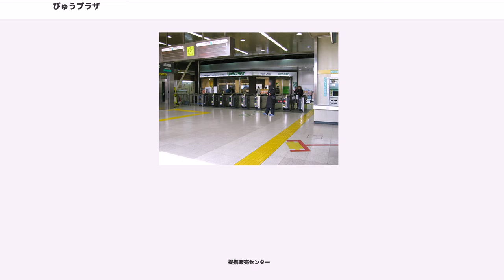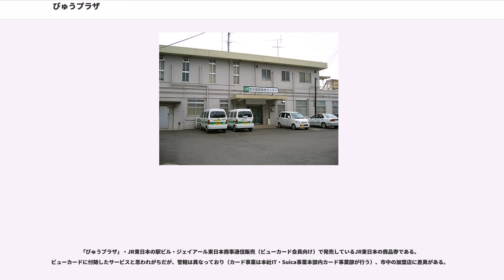びゅうプラザ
びゅうプラザは、東日本旅客鉄道（JR東日本）の旅行センター（旅行業営業所）である。2022年度に全店舗の閉鎖が予定されている。
かつて駅とびゅうプラザは、同じ駅構内にあっても管理者が異なっていた（駅は駅長、びゅうプラザは所長）が、2005年よりスタートした中期経営構想「ニューフロンティア2008」に基づいて2007年4月1日に組織改編がおこなわれ、びゅうプラザは駅長管理下に置かれた。これに伴い、びゅうプラザ所長担当の助役職が新設された。
同時に営業形態や取扱い商品の見直しがおこなわれ、一部店舗においては海外旅行の取扱い廃止や派出所化が実施された。

2007年より八王子駅を皮切りに首都圏を中心とした一部駅では、既存のびゅうプラザとみどりの窓口を統合した新拠点「びゅうプラザ」となり、みどりの窓口と旅行カウンター（旧びゅうプラザ）が同一フロアに併存する構成となった。

1990年代より旧びゅうプラザ（現:旅行カウンター）での就業を前提とした「グリーンスタッフ制度（契約社員）」による募集採用が開始され、管理者や他部門から転勤した社員を除き、殆どのカウンター接客業務はグリーンスタッフで運営している。もともとは旅行業実務のある経験者向けの採用制度であったが、2007年春より、首都圏エリアで駅員の配置を前提にした現業職や、新卒の募集も行われた。

しかし2017年度よりグリーンスタッフの採用を停止すると共に、さらなる店舗の合理化を進め、一部の店舗運営をびゅうトラベルサービスへ移管している。そのため、びゅうプラザはJR東日本の直営店舗と、びゅうトラベルサービス運営店舗の2種類が存在するようになった。

最大で180支店を数えたが、オンライン利用者が大幅に増加するにつれて来店客は大幅に減少した。そのために2010年代に大幅に店舗を縮小し、2019年にはピーク時の4分の1以下になった。さらに、閉鎖店舗を上積みした上で残りの全店をびゅうトラベルサービスに移管し、最終的には2022年3月末に全店舗を閉鎖し、25カ所程度を旅行商品を販売しない訪日客対応などの顧客接点型拠点に転換するとして報道されている。

基本的には駅構内に設置され、自社主催国内旅行商品（「びゅう」「TYO」）や自社後援海外旅行商品（「びゅうワールド」）の販売を行っている。また、旅行販売代理業として、ANAセールス（国内海外）、ビッグホリデー、ジャルパック（国内海外）、「ルックJTB」などのJTB系海外旅行各社、近畿日本ツーリストグループ（海外）、日本旅行（海外）などの商品も取り扱っている。ただし「ぷらっとこだまエコノミープラン」を含めジェイアール東海ツアーズ主催の各種商品は取り扱っていない。

なお、「みどりの窓口」と同等にJR券の購入も可能であるほか、旅行代理店として航空会社の発券端末を設置し、JAL・ANA系航空会社の航空券の発行も可能であったが、2011年に一部の店舗を除き国内航空券の取り扱いを中止した。（JAL/ANA系の航空機利用のパックツアーは取り扱っている）

1990年代にビッグホリデーとの業務提携により、同社と契約している中小の旅行代理店へ「びゅう国内旅行商品」の販売取次を行っている。また、2007年秋頃まではビッグホリデー子会社のコミュニティネットワーク取扱いのコンサートチケットの販売を「チケットびゅう」の名称で行っていた。

1998年の「JR東日本アートセンターJR東日本アートセンター四季劇場［春］・JR東日本アートセンター四季劇場［秋］」こけら落とし公演より、劇団四季東京公演のチケットを、びゅうプラザで発売している。2007年度までは「JR東日本四季劇場予約センター」で電話予約をし、びゅうプラザで購入・受け渡しする制度が主流であったが、2008年4月より制度改定により、電話ではクレジットカード決済による自宅配送になった。JR東日本の専用座席枠で販売しているため、劇団四季の直販や他のプレイガイドで売切の場合でもJR東日本分では僅かに残っている場合が多い。なお、東京地区の四季専用劇場以外の公演（全国公演・名古屋・京都・大阪・福岡）は取扱いがない。

一部支社では「びゅうプラザ」のほかに国内旅行のみ取り扱う「駅旅行センター」（実質的に国内旅行のみ取り扱う「びゅうプラザ」と同じ）や「駅営業センター」（駅扱いで国内旅行を取り扱う）などを設置している。

首都圏の一部支社では法人向け営業窓口として「提携販売センター」を設置しているが、JR...